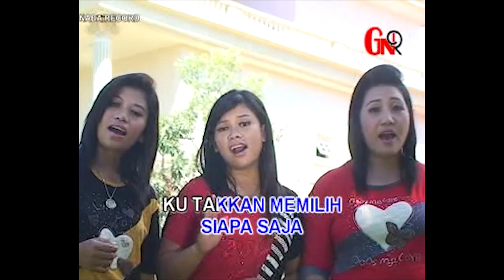Trio Putri GNR - Perawan Tua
Thanks